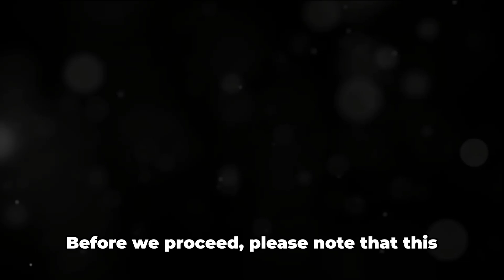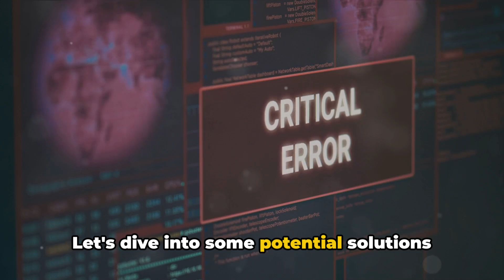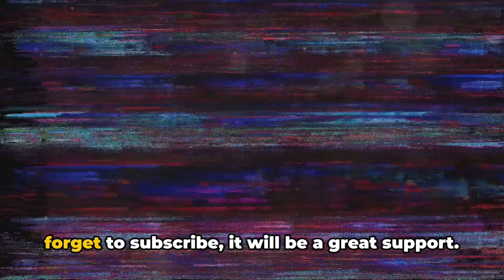How To Resolve SubscribeStar Error 0692?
Struggling with SubscribeStar Error Code 0692? You're not alone! In this video, we dive deep into the causes behind this common issue, share real user experiences, and offer practical solutions to get you back on track. Whether you're a content creator or a supporter, our step-by-step guide will help you understand and resolve this error. Let's get started on fixing SubscribeStar Error 0692 together!

OUTLINE:

00:00:00 Untitled Chapter
00:00:08 Introduction to SubscribeStar Error Code 0692
00:00:58 Potential Solutions for SubscribeStar Error Code 0692
00:01:58 Conclusion